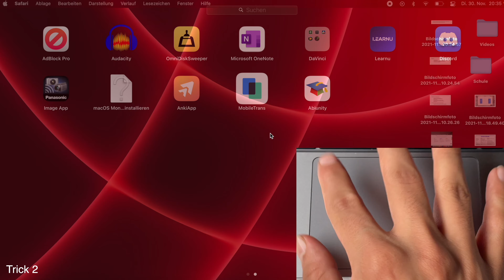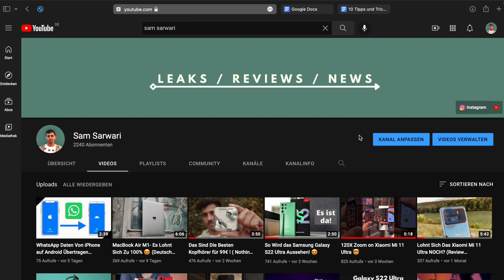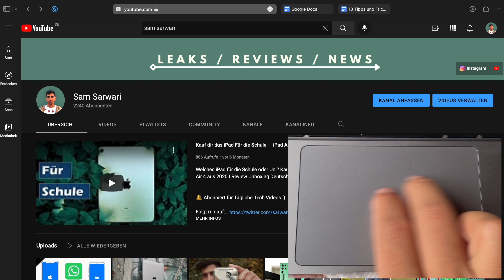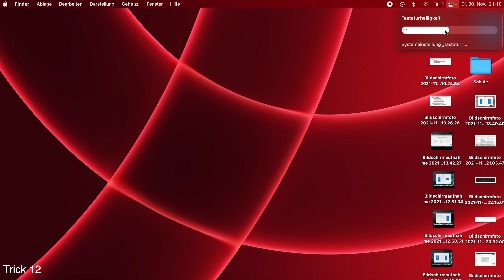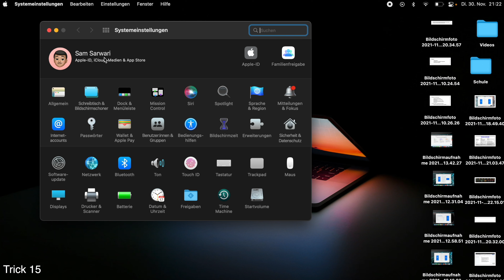MacOS: 15 Wertvolle TIPPS & TRICKS Für MacBook (2022)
Heute zeige ich euch 15 Tipps MacOS Tipps und Tricks und MacBook Air Tipps und Tricks 2022 deutsch.